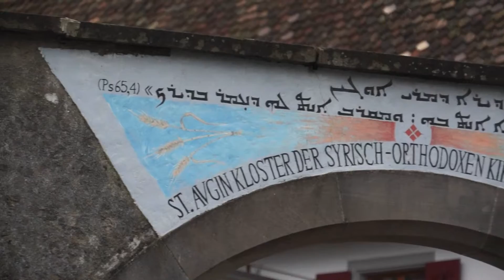Die Sprache Jesu in der Schweiz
Arth SZ. - Das Kloster St. Avgin in Arth ist das Zentrum der syrisch-orthodoxen Christen der Schweiz, Liechtensteins und Österreichs. Die Kirche leidet sehr unter dem Exodus ihrer Mitglieder aus dem Ursprungsgebiet, also aus dem Irak, aus Syrien und der Südtürkei. Weltweit zählt sie etwa sechs Millionen Gläubige - und ihr Metropolit Ignatius Afrem II. Karim kommt im Film von kath.ch auch zu Wort.